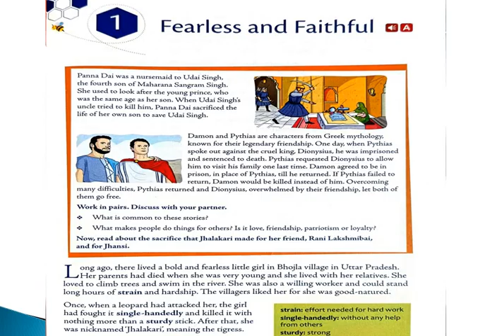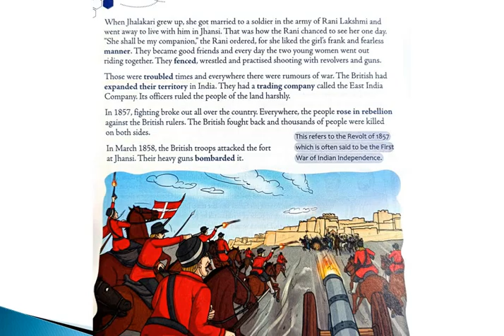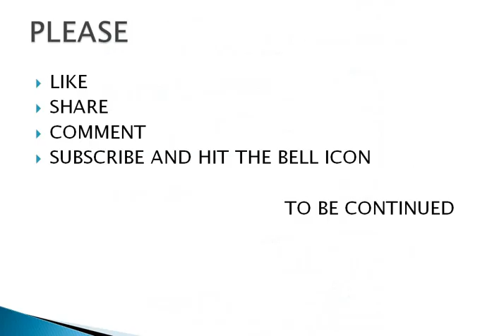FEARLESS AND FAITHFUL | LINE BY LINE STORY EXPLANATION | PART-1 | IN HINDI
Hii everyone !
In this video I've explained the chapter FEARLESS AND FAITHFUL.I've kept it very simple so that you can understand it easily.